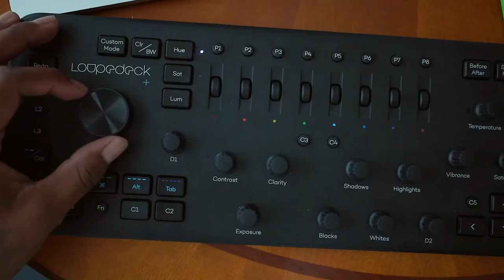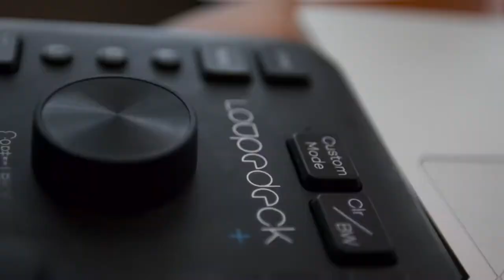The independence Heights “Black Towns Matter” Mural -Visual Diary Vol:2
In this vlog We visited the black towns matter mural in houston Texas and got some sick drone footage! I also picked up a new editing tool to make my edits more crispy! The Loupedeck+ plus cant wait to get used to editing and the custom shortcuts